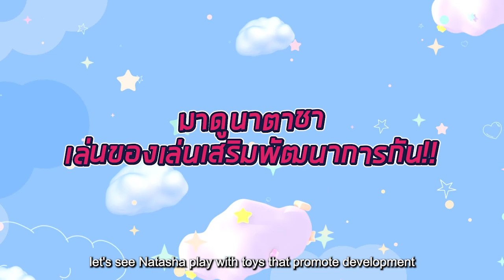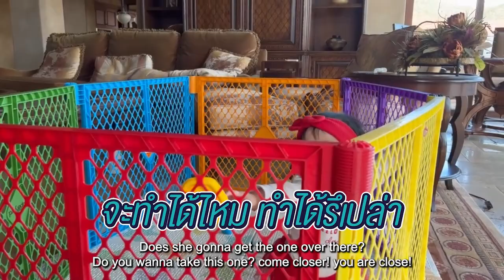USA Ep.6 | นาตาชาเล่นกับแดดดี้ หนูเก่งมาก พ่อๆหลงไม่ไหว🥰👏🏻 (Eng Sub) | FlukeLee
ตอนนี้นาตาชาคลานเร็วมาก พยายามจะยืนให้ได้ และหนูก็มีพัฒนาการที่ดีมากๆเลยค่า หนูน้อยเล่นกับพ่อๆทุกวัน สนุกใหญ่เลย ไปดูความเก่งของนาตาชากัน !!